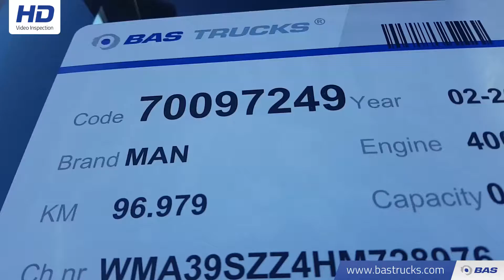70097249 MAN TGS 41.400 M